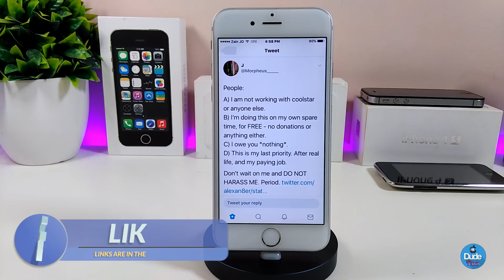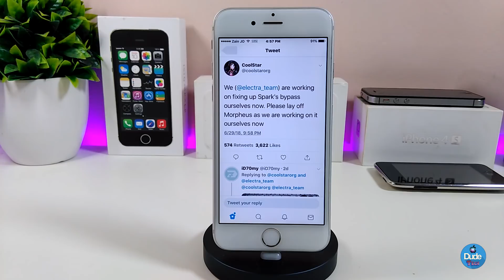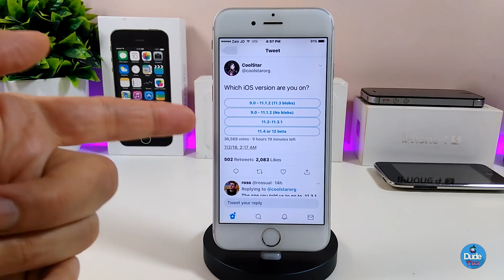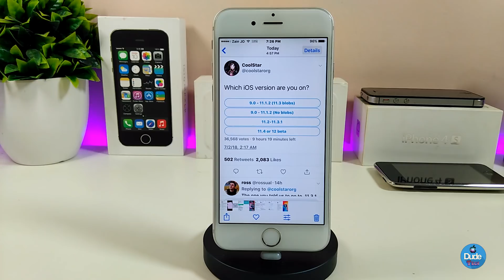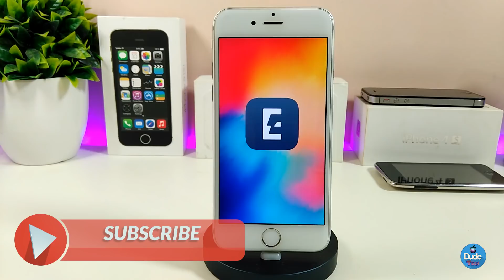iOS 11.3.1 Jailbreak Updates And Remount Fix Details!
Coolstar and Electra Team Assume Responsibility of iOS 11.3.x Filesystem Remount Fix.